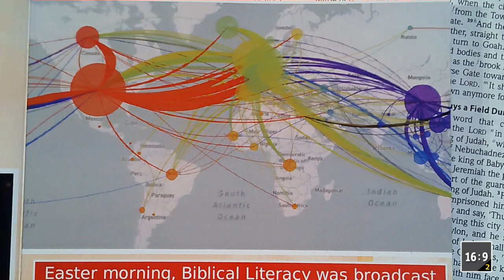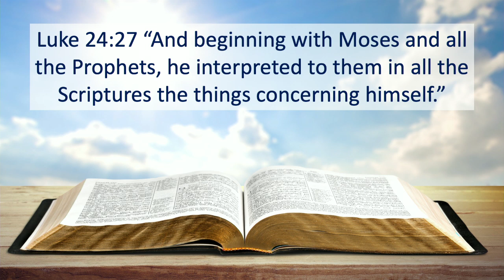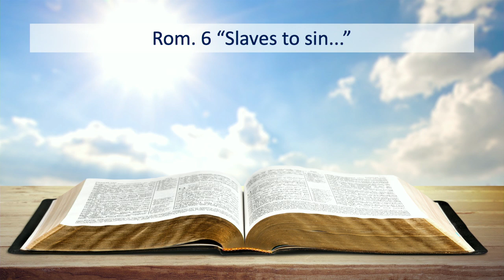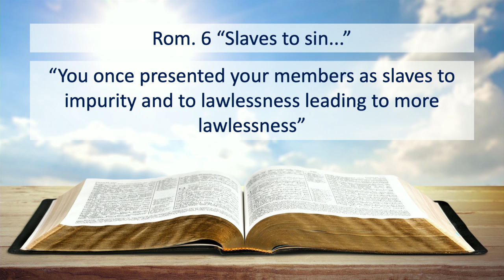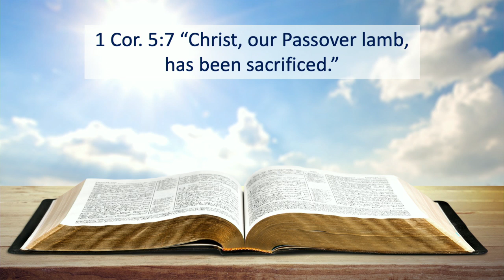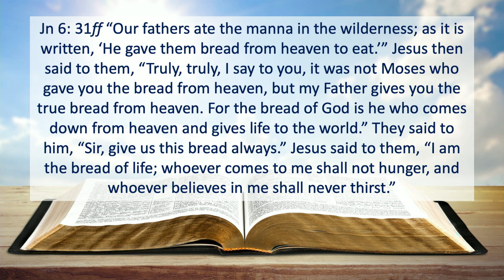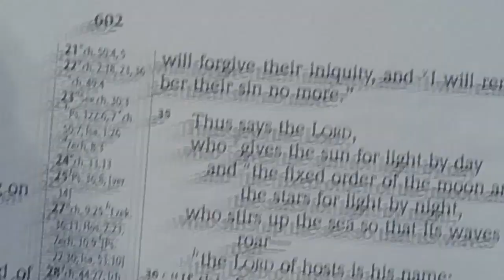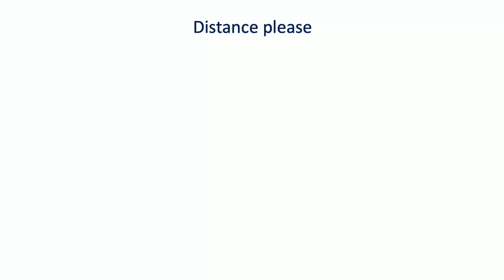Biblical Study While Living with Corona - Lesson 7 - 04/26/20 Mark Lanier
Join Mark in this seventh lesson of the LIVE series as our world deals with the Corona virus. For continuing lessons while we practice social distancing, join Sundays at 11am!